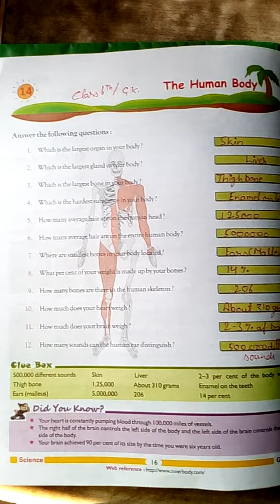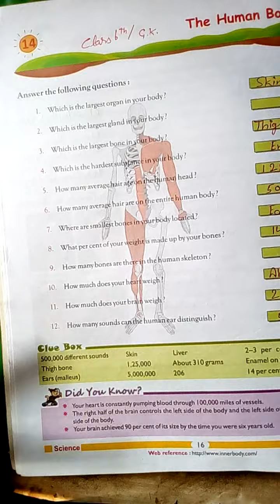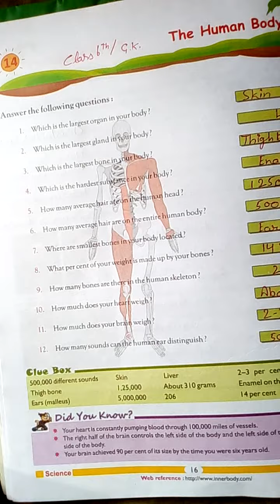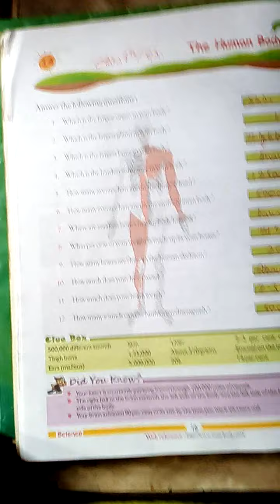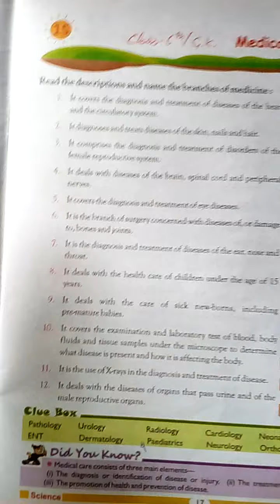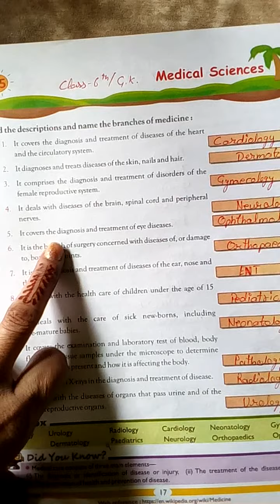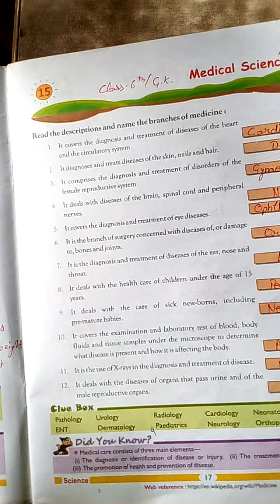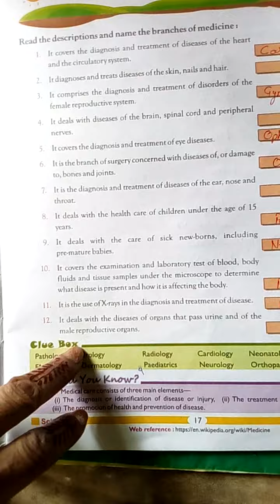class 6 chapter 14 GK